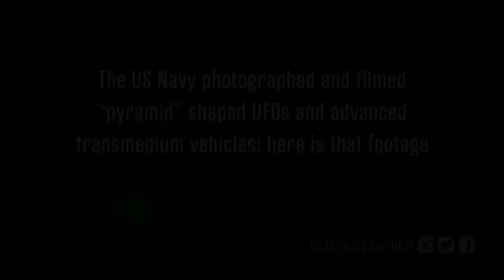The US Navy filmed “PYRAMID” shaped UFOs & advanced transmedium vehicles; here is that footage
• In 2019 the US Navy photographed and filmed “PYRAMID” shaped UFOs and "SPHERICAL" advanced transmedium vehicles; here is that footage. This is only part of the story and visual evidence pertaining to UFO / UAP incursions by Unknown Advanced Transmedium Vehicles (UATVs) - engaging our US Navy warships.

BACKGROUND
On May 1st 2020 a classified briefing was generated about the UFO / UAP presence, via the Office of Naval Intelligence (ONI). Those familiar with the briefing articulated to me that the goal was to de-stigmatize the UAP problem and to promote more intelligence collection regarding UAP incursions and encounters with active military deployments. This UAP briefing was a build-on to a previous ONI briefing, generated October 18th 2019. Both were distributed across a wide range of intelligence network platforms.

I was able to obtain information regarding these and other UAP related briefings - as well as - unclassified slides and some of the most intriguing military captured UAP footage I have ever seen.

The context surrounding this content is important to understand - as its evidentiary value is best demonstrated though the lens of provenance. I want you to understand why this new evidence is worth your full attention - if it’s not inherently obvious to you. to read all the details that I can share at this time.

Weaponize Your Curiosity,

*Video from July 2019 / USS Russell / Warning area off of San Diego / Strike Group 9